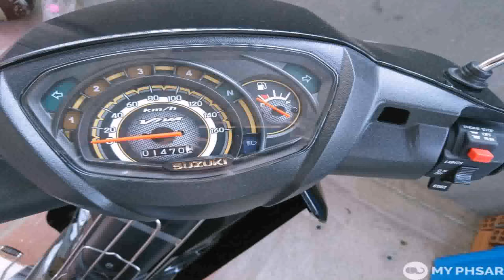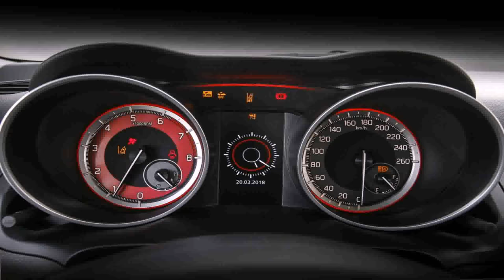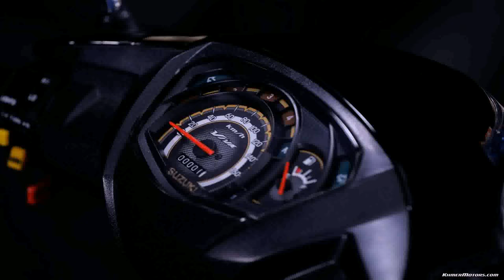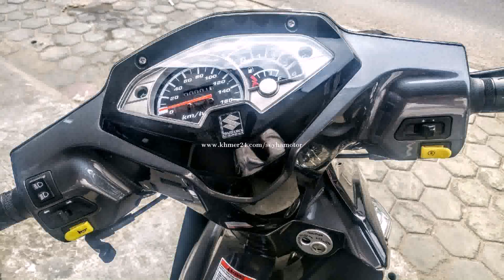Suzuki Viva 2018